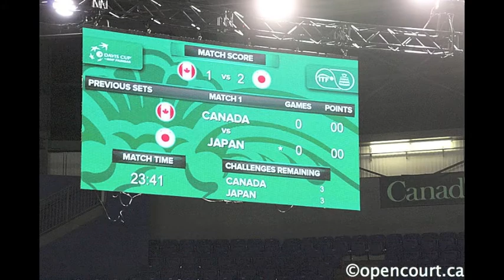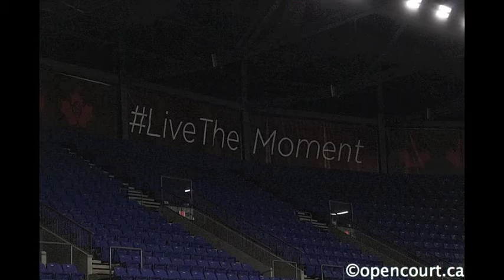Davis Cup practice - Team Canada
At the Doug Mitchell Thunderbird Centre in Vancouver, some of the members of the Canadian Davis Cup squad work on a few last-minute things.